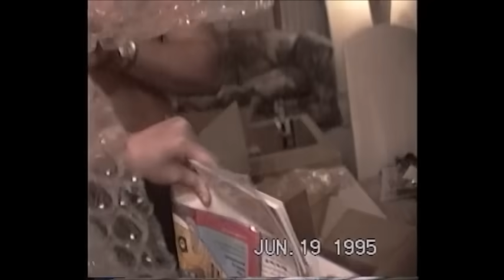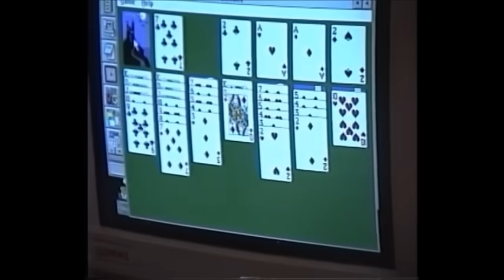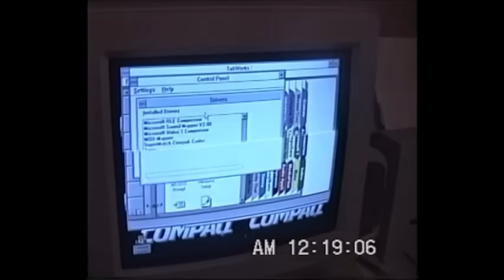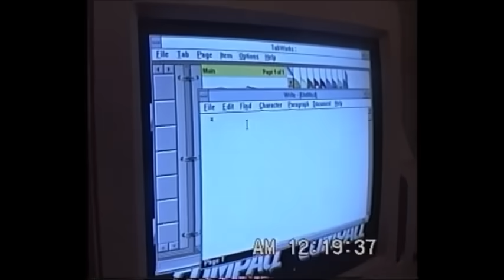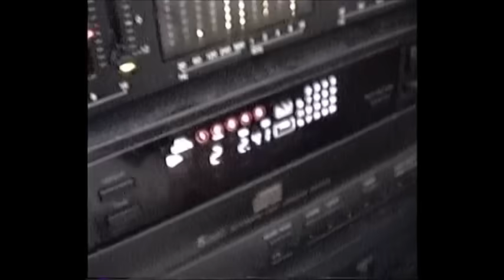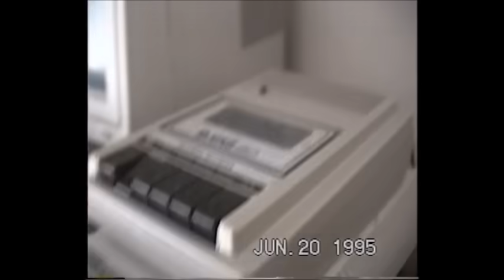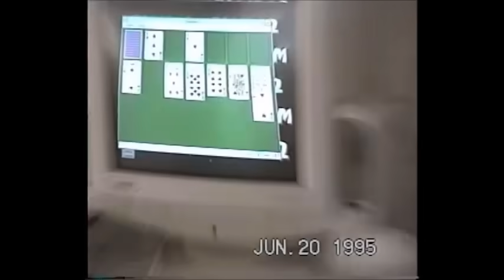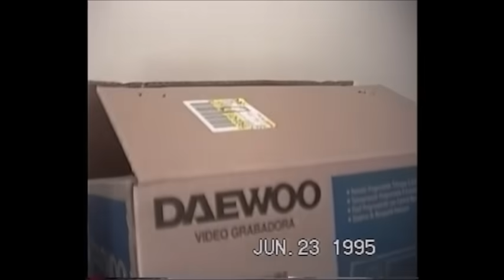NEW computer in 1995!!! $3000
IF YOU LOVE THIS VIDEO, YOU WILL LOVE MY CHANNEL! TONS OF VIDEOS LIKE THIS ON MY CHANNEL!
This is an unboxing a new computer system in 1995 video! This is a computer my brother decided to buy back in 1995. As he had always wanted one. VERY EXPENSIVE back in this day! It was a Compaq Presario CDS. He went to Good Guys to buy it. I think it had 75 mhz and 8 mb ram. And a CD rom drive. I do remember he said he paid about $250 for the printer! And $500 for the monitor.